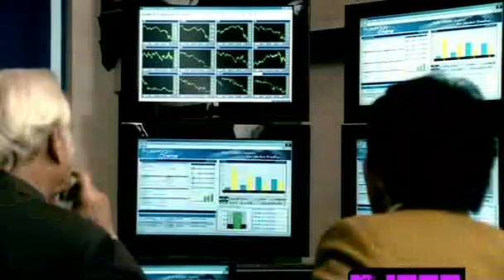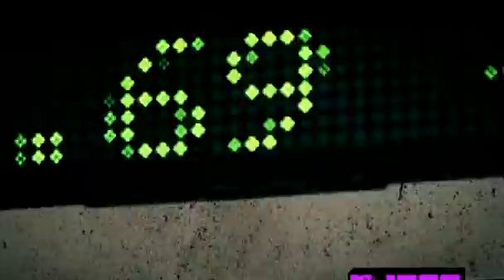n e r d sooner or later